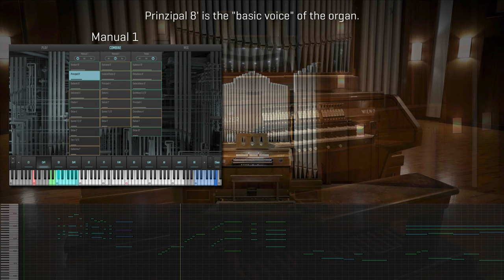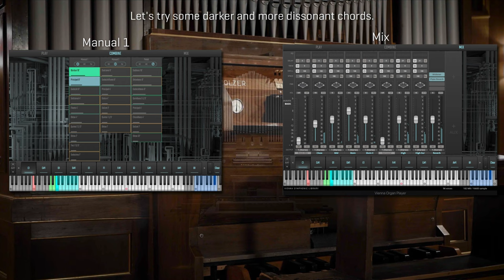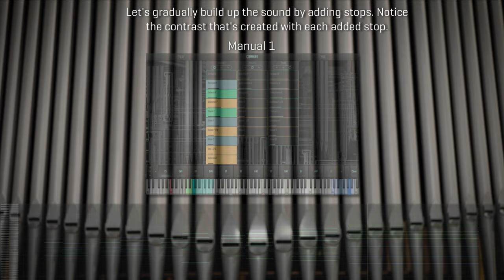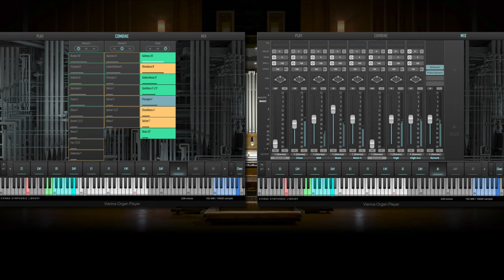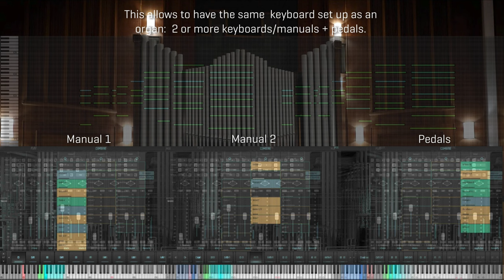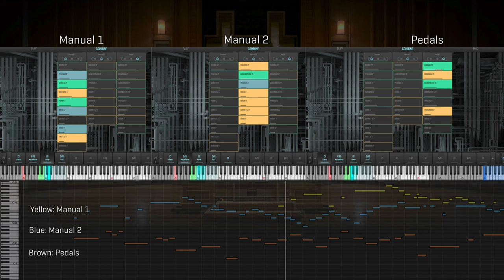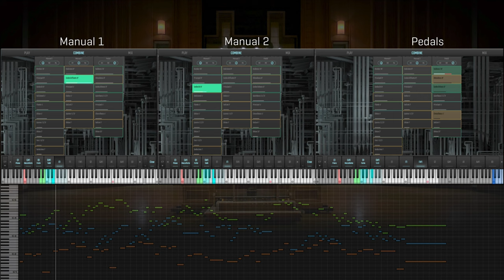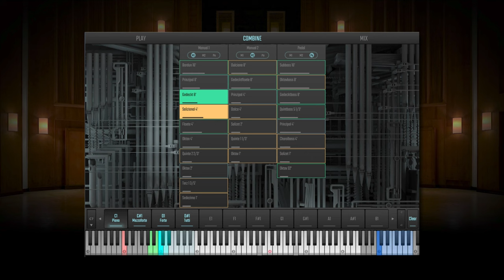Synchron Molzer Organ: Stop Tour with Guy Bacos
Our Vienna Organ Player makes it very easy to access all the sounds this flexible organ has to offer, and of course the seamless integration into our Synchron World make this a very attractive addition to everybody who's looking for authentic sound in one of the best-sounding scoring stages of the world!

00:00 Intro
00:20 Manual 1 - Overview
03:38 Pedals - Overview
05:16 Manual 2 - Overview
06:20 Combination Examples
08:06 Example 1 (BWV 525 - 1st Mov.)
08:51 Example 2 (BWV 525 - 2nd Mov.)
09:46 Example 3 (BWV 525 - 3rd Mov.)
10:25 Example 4 (Oboe + Organ)
11:10 Example 5 (Trumpet + Organ)
12:13 Outro